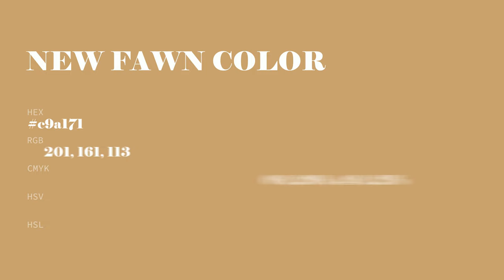New Fawn color c9a171 hex color - Yellow color - Cool color c9a171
What color is New Fawn ? c9a171 hex color - Yellow color - Cool color c9a171

Hex c9a171 Color Code is also known as New Fawn color.